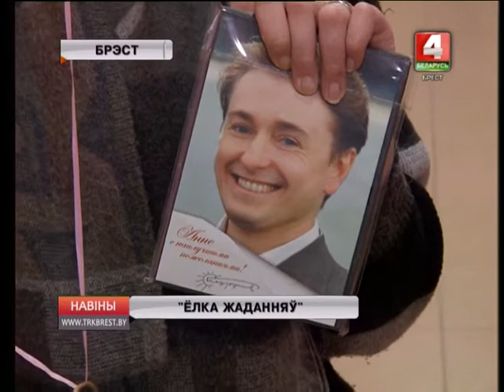"ЁЛКА ЖАДАННЯЎ" (Відэа)